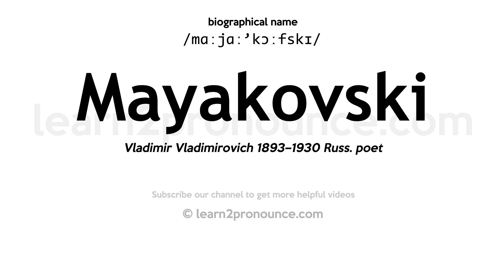Pronunciation of Mayakovski | Definition of Mayakovski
Mayakovski pronunciation | How to pronounce Mayakovski in English?
/mɑːjɑː`kɔːfskɪ/
Meaning of Mayakovski | What is Mayakovski?
(noun) Soviet poet; leader of Russian futurism (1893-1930)
What is Mayakovski | Mayakovski meaning and definition?